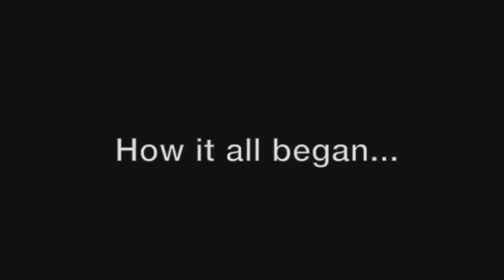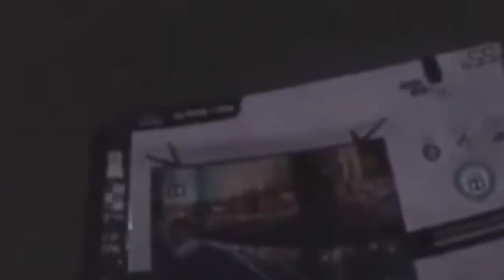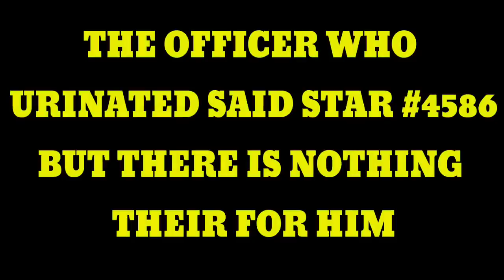FIREFIGHTERS RISK LIVES FOR BUILDING, OFC THEN PEE'S ON IT? SGT TRIES TO BLAME ME SOMEHOW?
An Officer Decided to relieve himself in the front of a building the CFD just risked their lives to save. Baltimore had the title of worst Police Department but I think Chicagohas wrestled it back over the past 2 weeks. Watch these videos to see the insane things happening!

30 year veteran gives secert interview on just how unprepared and inept the Chicago Police Department is.

DPN DECALS SORRY...BUT I'M ESSENTIAL TOO!

***Regan Fitzgerald Peabody (the game show voice) DISORDERLY PRODUCT NEWS investigative reporter has his own Facebook Page add him as a friend